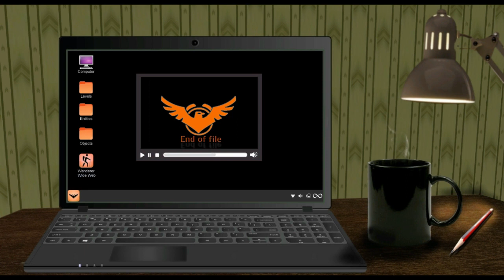These Animations are scary to watch! - backrooms Entity 32 - Animations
Entity 32 - Animations
Habitat: Level 94

Animations are one of two Entities that inhabit Level 94. They are hostile creatures that have the appearance of stop-motion characters, similar to those made in the 30s to 50s. They appear at night and will search for wanderers in Level 94.